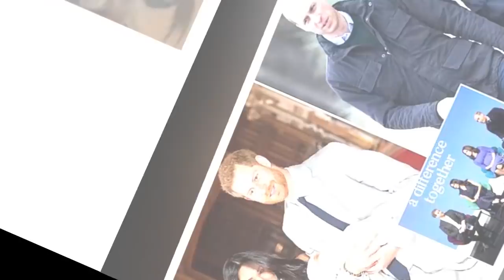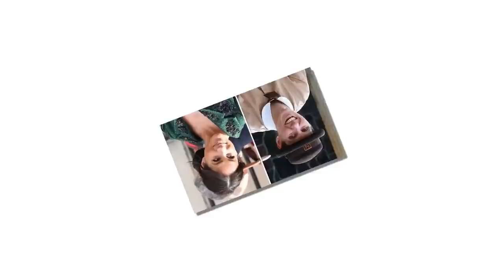The battle broke out: Harry wants to live a normal life, Meghan wants to become a Hollywood star